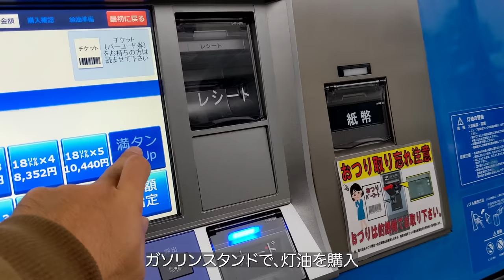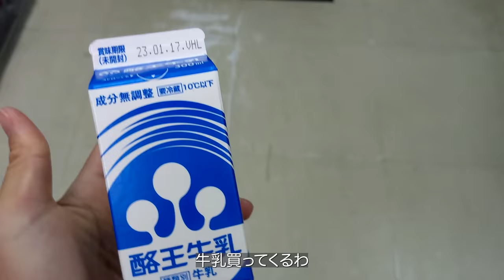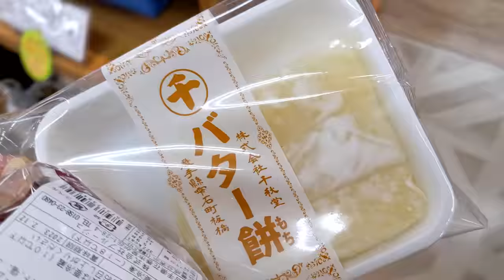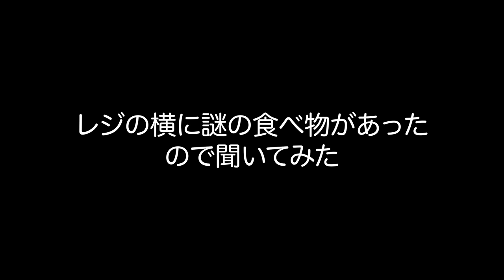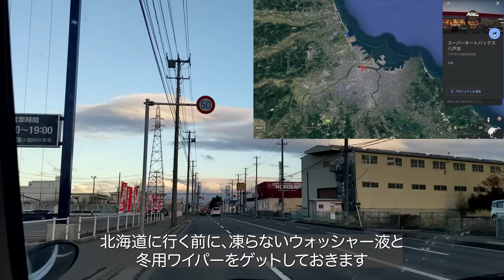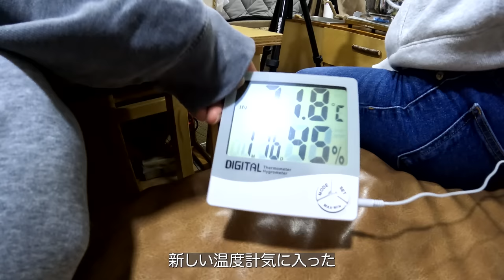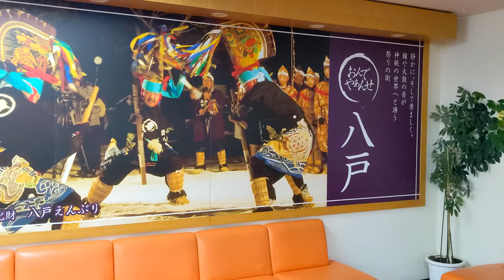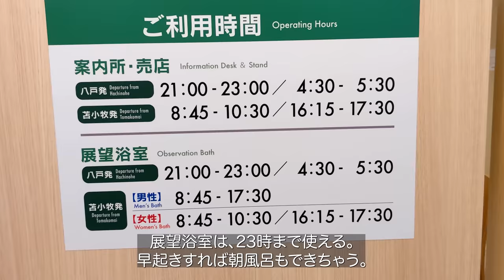[北海道#1] サービスエリア車中泊で700km走破。嵐の津軽海峡をフェリーで渡り極寒の大地に上陸 | Winter van trip to Hokkaido | Vol.1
ついに、冬の北海道旅に出発しました！

初日は高速道路上のサービスエリアで車中泊して2日目に青森に入り、ニンニクの聖地でニンニクパラダイスを満喫しました。

暴風雪の天気で海は大荒れ、フェリーは揺れましたが、酔い止め薬のおかげで無事に苫小牧に到着しました。

[目次]
00:00 サービスエリア車中泊
06:18 青森へ
11:14 ニンニクの聖地
17:15 暇つぶし
20:31 八戸港フェリーターミナル
27:39 津軽海峡フェリーで北海道へ！

[リンク集]
★ブログ

★-20℃対応の寝袋★